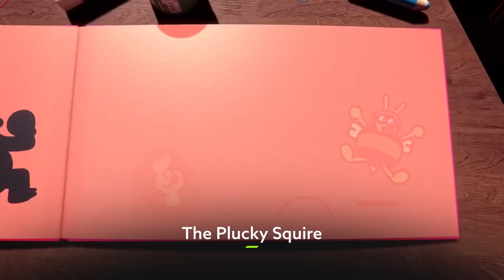TODOS los juegazos que llegan a Xbox en 2023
Si creíais que 2022 fue un buen año para los videojuegos, poneos el cinturón para lo que se viene este 2023 en Xbox. Tendremos desde placeres de otra galaxia con Starfield, STAR WARS Jedi: Survivor y Dead Space a verdaderos deleites terrestres con Atomic Heart, Suicide Squad: Kill The Justice League y Forza Motorsport. ¡Va a ser un año increíble para Xbox! ¡No te lo pierdas!

Xbox On es TU sitio para todo lo relacionado con Xbox: todas las noticias más recientes y emocionantes, juegos y actualizaciones en el mundo Xbox.